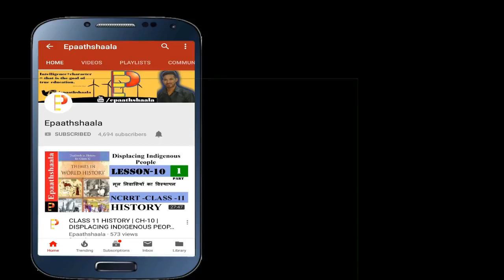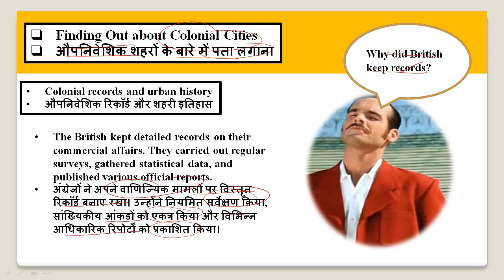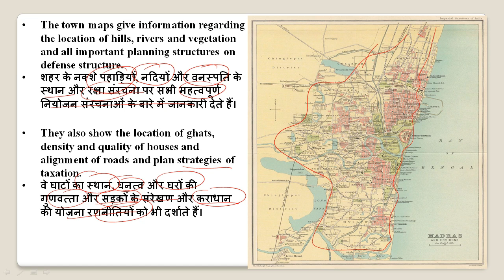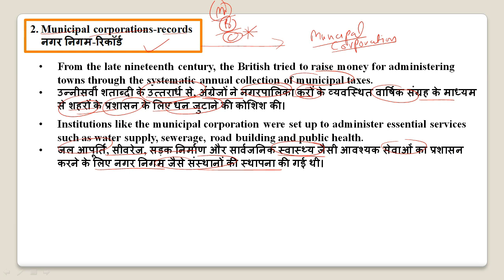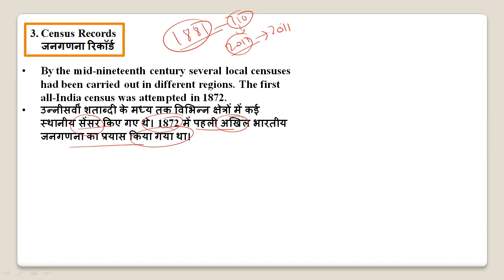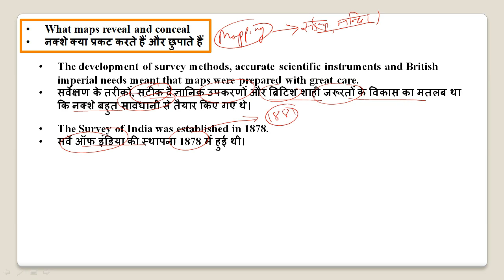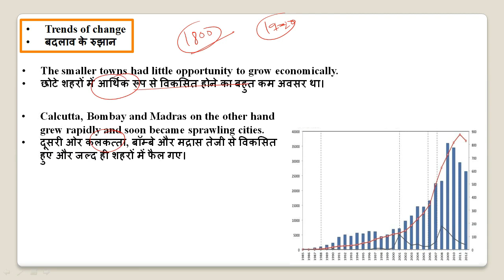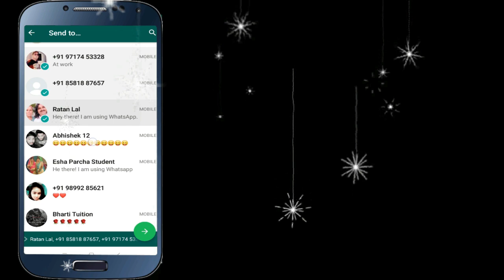CLASS 12 HISTORY | CH-12 | COLONIAL CITIES (औपनिवेशिक शहर ) | PART-2 | @cbsejanta ​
Namaskaar Dosto, is video mein aapse  CHAPTER- 12  COLONIAL CITIES (औपनिवेशिक शहर )  ke bare me baat karunga. Mujhe umeed hai ki yeh video aapko pasand aayegi.

Best wishes
VIJAY KUMAR

Most Important question  CHAPTER- 12  COLONIAL CITIES (औपनिवेशिक शहर )

1.To what extent are census data useful in reconstructing patterns of urbanisation in the colonial context?(or)
“A careful study of census reveals some fascinating trends of urbanisation in 19th century.” Support the statement with facts.
2.What do the terms “White” and “Black” Town signify?
3.How did prominent Indian merchants establish themselves in the colonial city?
4.Examine how concerns of defence and health gave shape to Calcutta.
5.What are the different colonial architectural styles which can be seen in Bombay city?
6.How were urban centres transformed during the eighteenth century?
7.What were the new kinds of public places that emerged in the colonial city? What functions did they serve?
8.What were the concerns that influenced town planning in the nineteenth century?
9.To what extent were social relations transformed in the new cities?
10.On an outline map of India, trace the major rivers and hill ranges. Plot ten cities